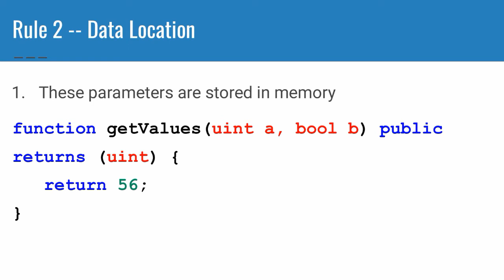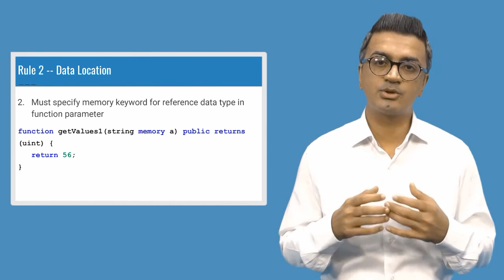6 Rule 2 Data Location